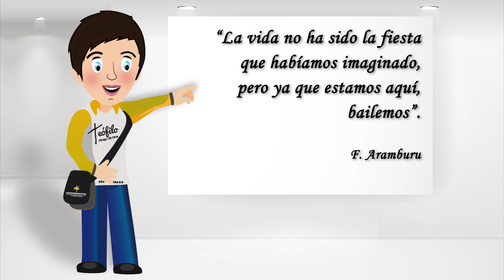La vida no ha sido una fiesta